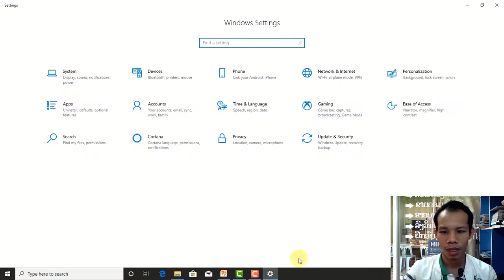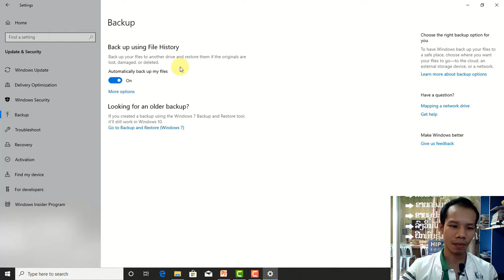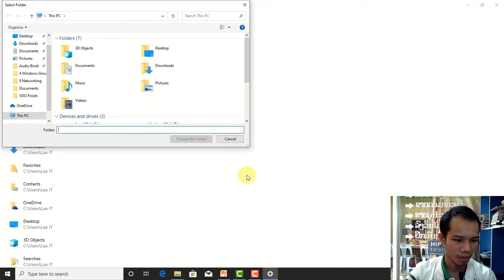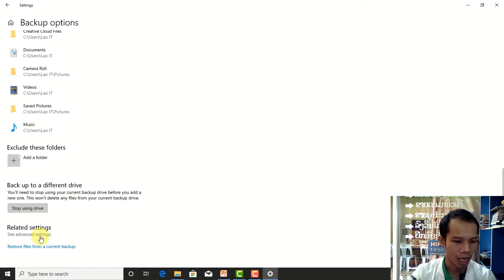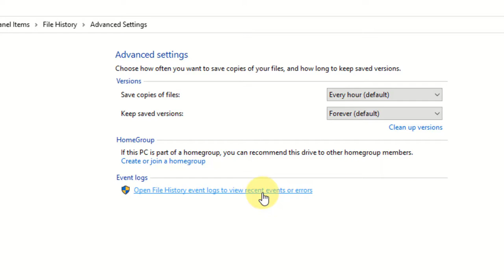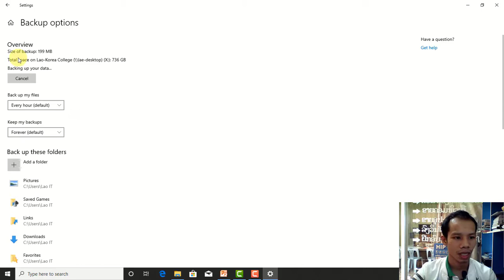10:2 File History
Introduction
 0-1 Course Overview
 0-2  what you should know befor starting Audio Extracted Audio Extracted
 0-3 About the  fall 2020 creators update
Chapter 1: windows 10 Editions
 1-1 Understanding the desktop versions of Windows 10 edit
 1-2 Understanding the mobile versions of Windows 10
 1-3 Windows 10 S
Chapter 2: Hardware and Driver
 2-1 Understanding Windows 10 features requiring specialized hardware
 2-2 Installing and updating drivers
 2-3 Controlling automatic updates
Chapter 3: Configuring and Optimizing Windows
 3-1 Overview of the settings interface
 3-2 Administering multitasking
 3-3 Working with notifications and actions
Chapter 4: Windows Group Policy
 4-1 Overview of group policy
 4-2  Working with the Local Group Policy Editor
 4-3 Troubleshooting Group Policy
Chapter 5: Windows Authentication
 5-1 Adding domain users to a Windows 10 PC
 5-2 Adding Microsoft accounts to a Windows 10 PC
 5-3 Setting up Assigned Access
Chapter 6: Windows Encryption
 6-1 Administering BitLocker
 6-2 Working with the Encrypted File System (EFS)
Chapter 7: Windows Boot Process
 7-1 Understanding the boot process
 7-2 Working with Measured Boot
Chapter 8: Virtualization
 8-1 Installing Client Hyper-V
 8-2 Running Windows 10 as a virtual desktop infrastructure (VDI)
Chapter 9: Networking
 9-1 Using the Windows 10 network settings
 9-2 Using Control Panel to manage Windows Firewall
 9-3 Using Group Policy to manage Windows Firewall
Chapter 10: Backup and Recovery
 10-1 Overview of backups in Windows 10
 10-2 File History
 10-3 Backup and Restore
 10-4 Reset this PC
 10-5 Creating a system image backup
 10-6 Best practices for backups and restores
Chapter 11: Troubleshooting
 11-1 Using log files to troubleshoot Windows 10
 11-2 Using Resource Monitor to diagnose performance bottlenecks
 11-3 Troubleshooting boot problems
 11-4 Troubleshooting network problems